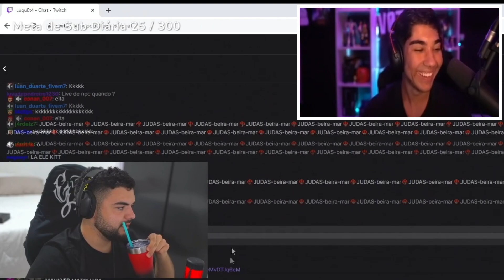OVOTZ REAGINDO AO LUQUET4 FALANDO PARA O CORINGA VIR PARA O CPX | Cortes do Ovotz